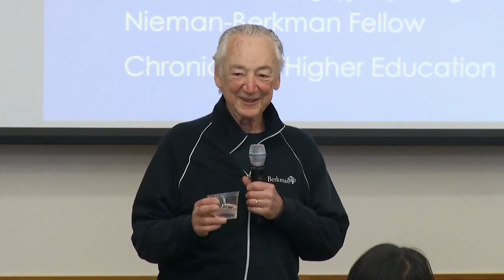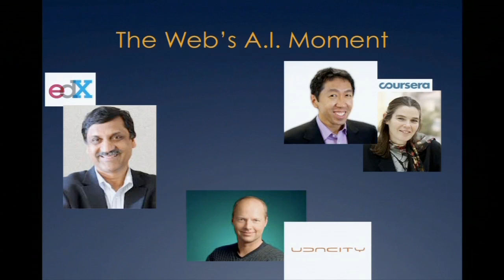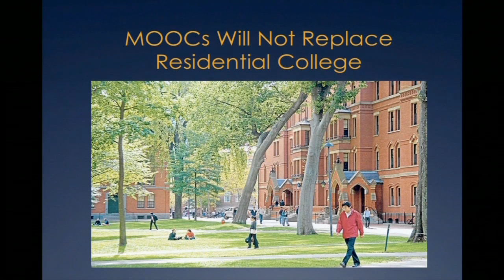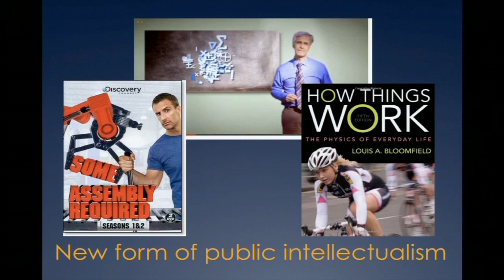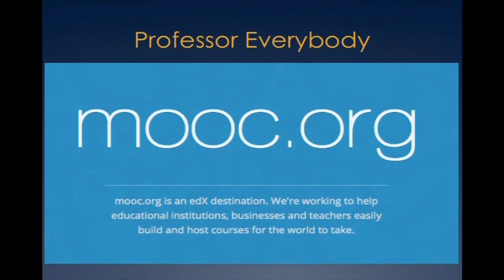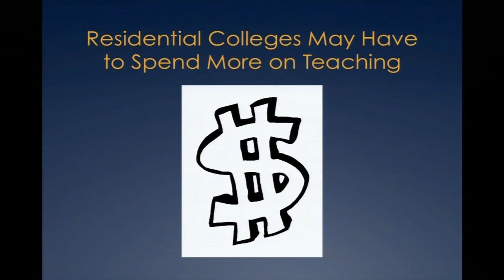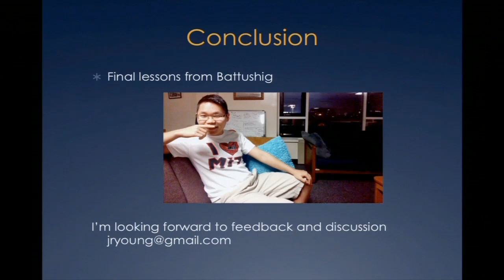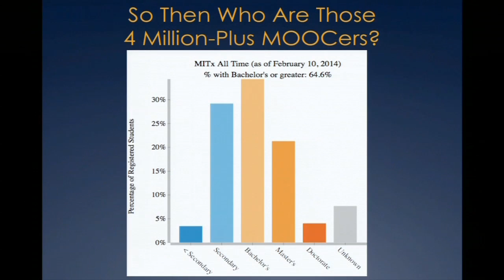Jeff Young on Pop-Up Learning: The Future of MOOCs and Online Education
After months of hype and hope about MOOCs, or Massive Open Online Courses, one thing is clear: they aren't very good at teaching those most in need of education. Instead, they're serving the education "haves": About 80 percent of people taking MOOCs already have a college degree. But free online courses may still spark an education revolution, in ways that their biggest proponents hadn't guessed. In this talk Jeff Young -- editor and writer for The Chronicle of Higher Education and Berkman Fellow -- takes a closer look at who is taking MOOCs and why, and examines how free courses fit into broader Internet trends.